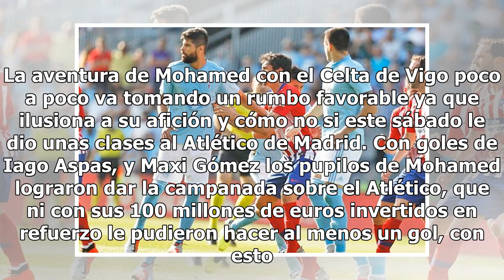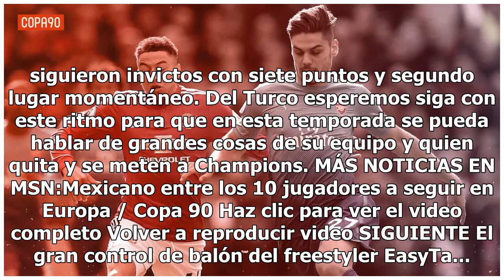Mohamed y Araujo dan la sorpresa venciendo al Atleti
La aventura de Mohamed con el Celta de Vigo poco a poco va tomando un rumbo favorable ya que ilusiona a su afición y cómo no si este sábado le dio unas clases al Atlético de Madrid. Con goles de Iago Aspas, y Maxi Gómez los pupilos de Mohamed lograron dar la campanada sobre el Atlético, que ni con s...